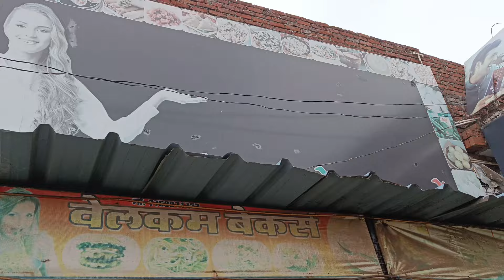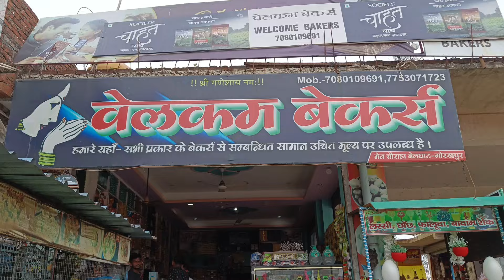WELCOME BEKARS BELGHAT! AMAZING PLACE OF WELCOME BEKARS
दोस्तों इस वीडियो में आप सभी को बेलघाट का एक Amazing place Wecome bekars के बारे में दिखाया गया है।  जो कि चौराहे के पास SBI Bank के सामने खुला है। बड़ा अच्छा लगा वहा एक ही जगह पर आपको लस्सी छाछ फालूदा केक बर्गर पिज्जा सब कुछ मिल जाता है आप जायेंगे तो आपको अच्छा लगेगा।
वेलकम बेकर्स बेलघाट
welcome bekars belghat gorakhpur
Welcome bekars cakewala
belghat ka welcome bekars
Aao chale welcome me
welcome bekars ka pizza
Welcone bekars ka bargar
Belghat बेलघाट